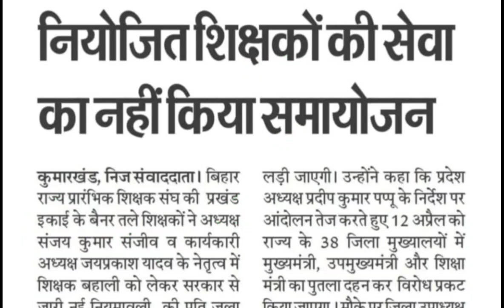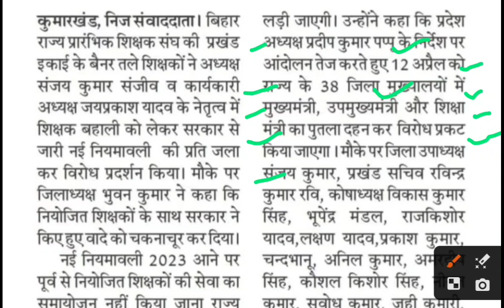नियोजित शिक्षकों का समायोजन करे सरकार,bihar niyojit teacher latest news,niyojit teacher today news